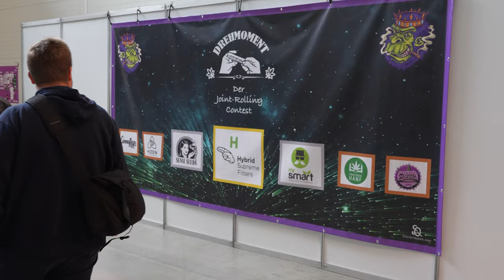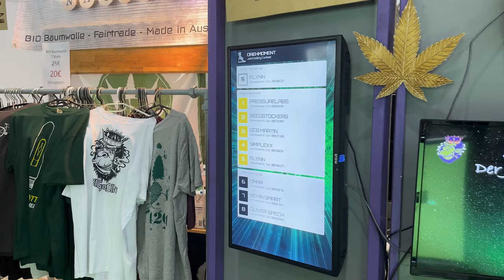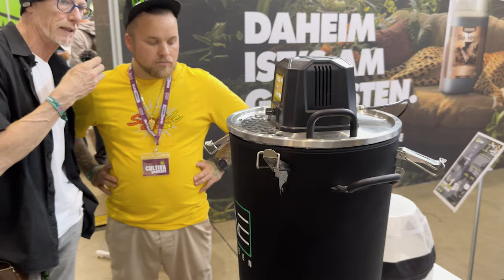Magische Momente auf der Cultiva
Ihr könnt uns jetzt wieder mit einer Super Thanks oder einer Mitgliedschaft Unterstützen 💚 lasst aber bitte ein Abo da ✅🙏

Die Messe war mal wieder klasse und eine Freude viele Leute zu treffen! Schaut Unbedingt mal rein, denn es gibt nicht nur was zum Lachen sondern zum staunen 😮

Ich selber bin Cxnnxbis Patient in Deutschland und ich stelle diese Videos aus journalistischen und wissenschaftlichen Gründen für die Öffentlichkeit zu Verfügung. Es dient rein der Information von und für erwachsenen Menschen.